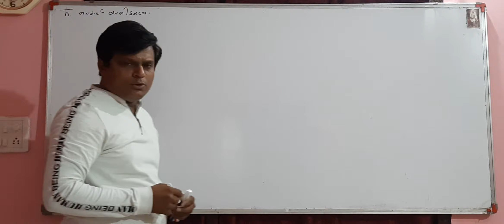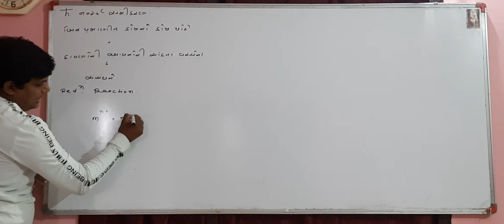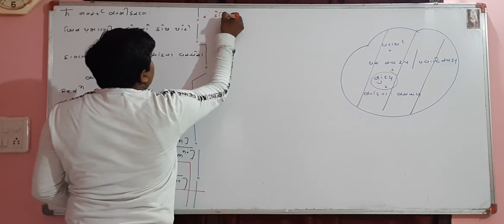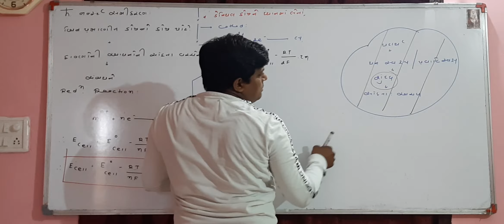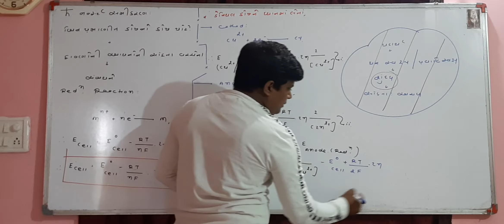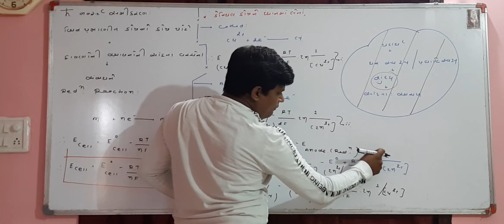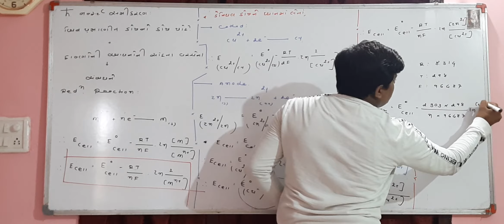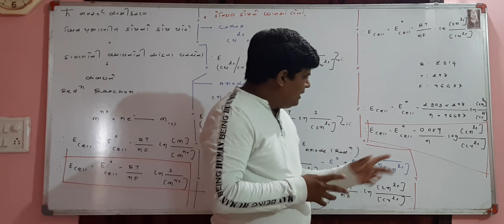# 3 lecture electrochemistry